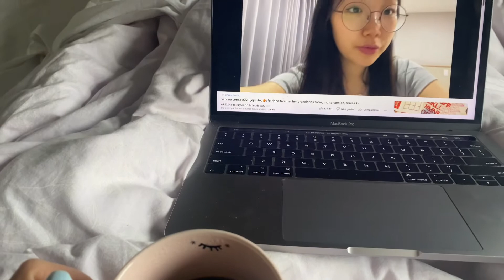Um Dia Comigo! Passaporte, compras, vida em SP e muito mais! I Carol Fraccaroli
Ebaaaa! Mais um vídeo no canal :) espero muito que tenham gostado :)